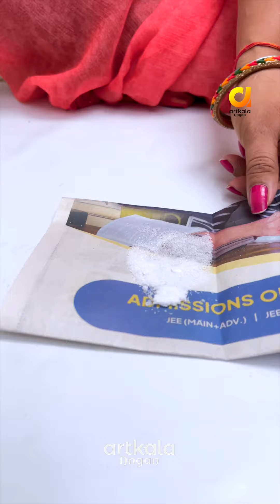Kitchen Hacks You Wish You Knew Sooner| Household hacks| life hacks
Tired of the same old routine in the kitchen? Wish you knew those clever tricks that make cooking and cleaning a breeze? Welcome to Artkala Aangan, your one-stop channel for kitchen hacks that will make you wonder how you ever lived without them!

We're bringing you a treasure trove of life hacks and household tips that will transform your kitchen experience. From saving time on prep to making cleanup a cinch, we've got something for everyone.

Here's a taste of what you can expect:

Genius shortcuts: Learn how to whip up delicious meals with clever substitutions and time-saving techniques.
Cleaning hacks that work: Discover natural cleaning solutions and effective methods to keep your kitchen sparkling without harsh chemicals.
Life hacks that make a difference: We'll show you how to get the most out of your ingredients, extend the life of your produce, and organize your kitchen like a pro.